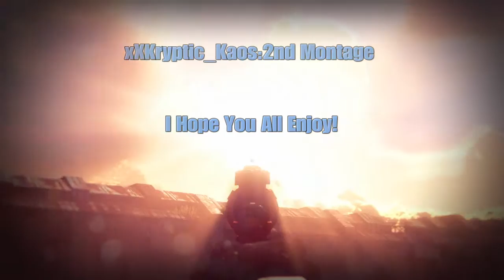Destiny montage 2 - it has begun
First serious montage, hope you all enjoy.